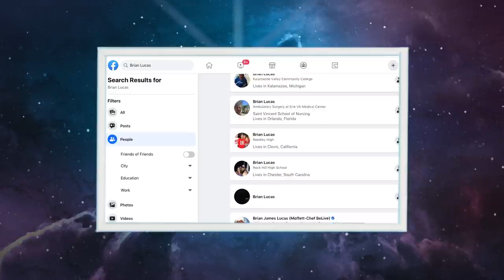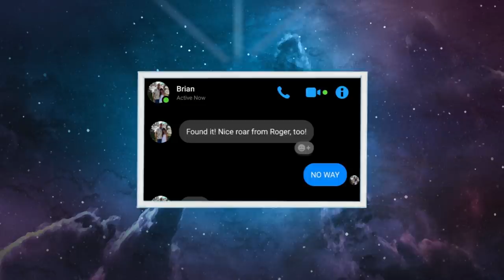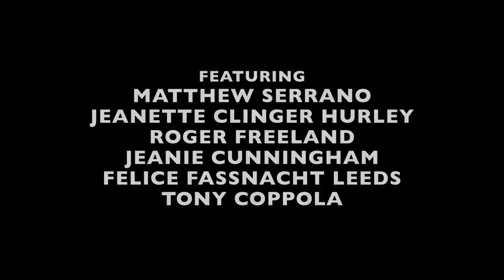HALYX: Reunited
Journey down memory lane with the original Halyx band members, songwriters and mask makers behind Disneylands epic 80’s space rock band as they share more stories, memories and beyond!